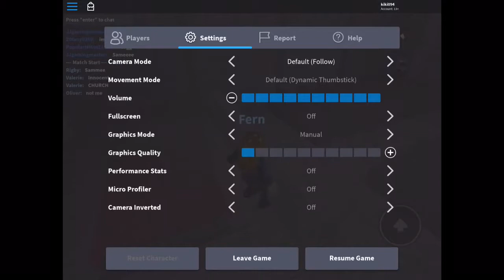I’m running from a wolf. ROBLOX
Creative title ik